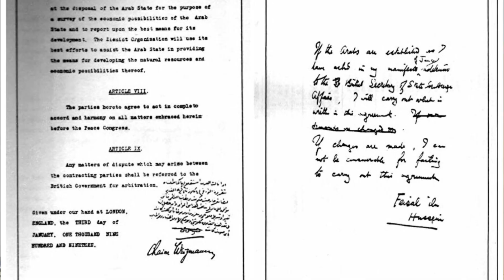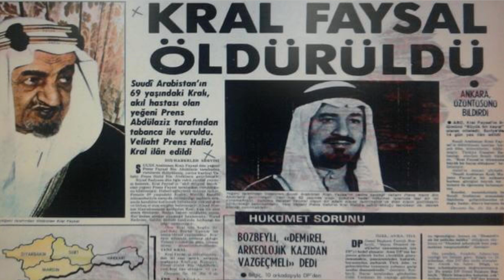ÜRDÜN’ÜN KURULUŞU VE FİLİSTİN POLİTİKASI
Arap Baharı neden Ürdün’e hiç uğramadı? Bu soru bizi Ortadoğu’nun en ilginç ülkelerinden birisini anlamaya götüren ilk soru. Etrafındaki ülkelerde kan gövdeyi götürürken, 1921 yılında İngilizlerin “ne olur ne olmaz” diyerek Fransızlara karşı bir tampon ülke olarak tasarladığı Ürdün, “istikrar adası” olma özelliğini günümüzde de korumaya devam ediyor. Hadi gelin hep birlikte detaylarına bakalım...